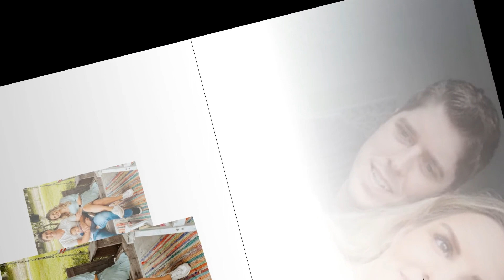Alyssa Bates Relationship Trouble | John Webster A ‘Jerk’ | Lawson Support Tiffany’s Emotional Post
‘Bringing Up Bates’: Alyssa Bates Webster Relationship Trouble?
‘Bringing Up Bates’ John Webster A ‘Jerk’
Lawson Bates Supports Tiffany’s Emotional Post About Adopting